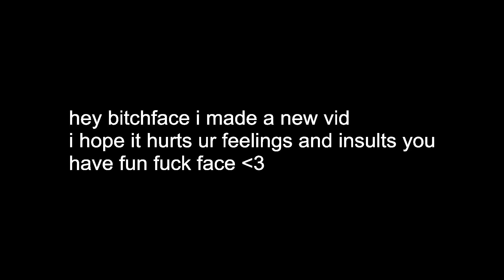mother fucking truckasaurus rex - now with a copyright strike so muted for a bit lol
i fucked yo bitch

one day - s.d.r.o